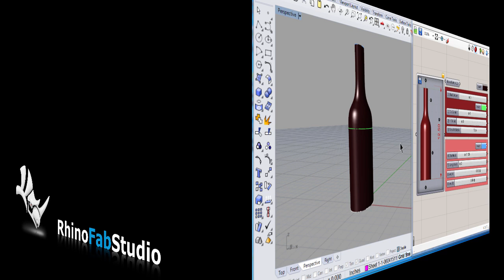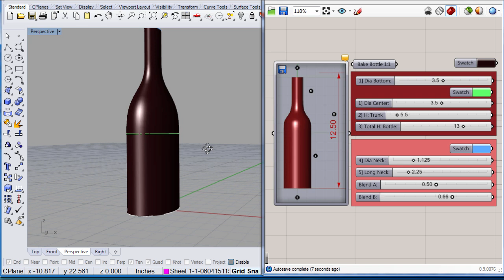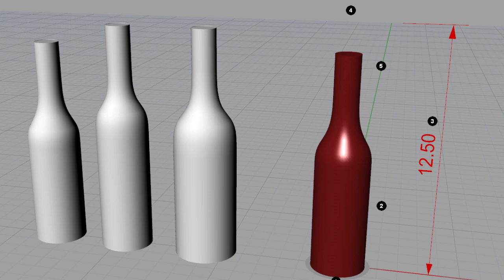Design and 3D Print a Bottle of Wine with Rhino and Grasshopper